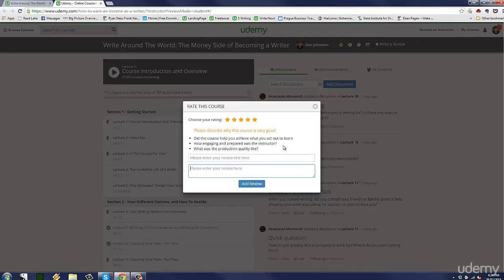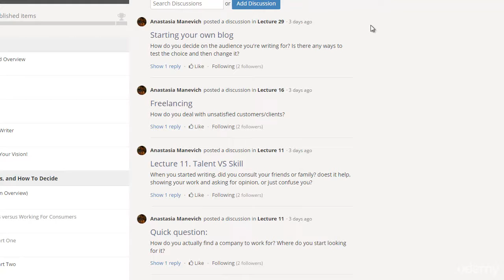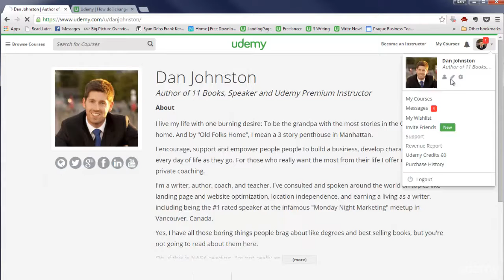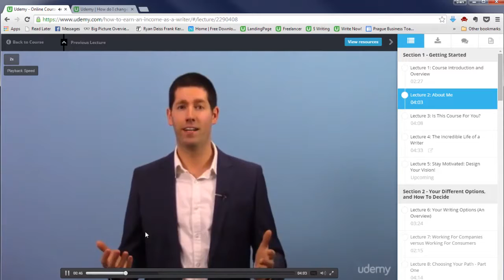10 Paths To Freedom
10 Paths To Freedom